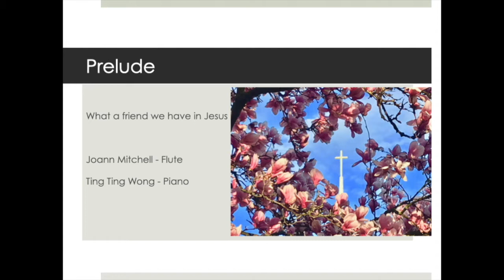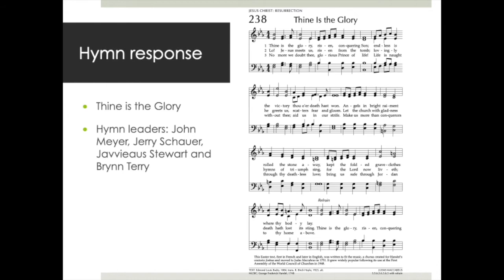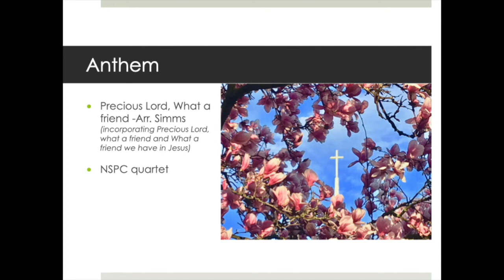04:26:20 SERVICE OF WORSHIP NSPC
Newtown Square Presbyterian Church Service of Worship